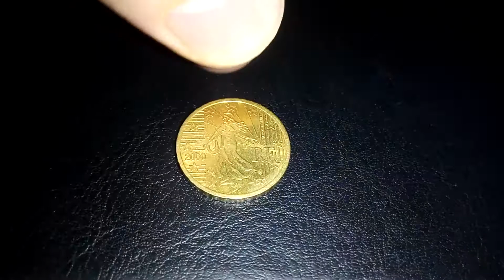Монета 10 Euro cent France (coins of EU) 2000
Страна/country Франция/ France
Номинал/denomination 10 евроцентов / 10 euro cent
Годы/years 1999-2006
Вид чекана/mint type Регулярный выпуск/ regular
Материал/material Нордик/ nordic
Гурт/edge Крупнорубчатый/ Coarse
Форма/shape Круг/circle
Вес/weight (г/g) 4.1
Диаметр/diameter (мм/mm) 19.75
Толщина/thickness (мм/mm) 1.93
Легенда/description:
Аверс/obverse: L.JORIO / O.ROTY / RF
Реверс/reverse: 10 EURO CENT / LL
Авторы/authors:
Аверс/obverse: Laurent Jorio
Аверс/obverse: Louis-Oscar Roty
Реверс/reverse: Luc Luycx
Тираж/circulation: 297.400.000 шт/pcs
Монетный двор/mint: Пессак, Франция/ Pessac, France

Если есть желание, можете поддержать автора чеканной монетой:
If you wish, you can support the author:

Карта банка/credit card: 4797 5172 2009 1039